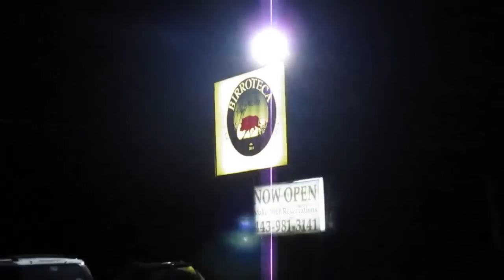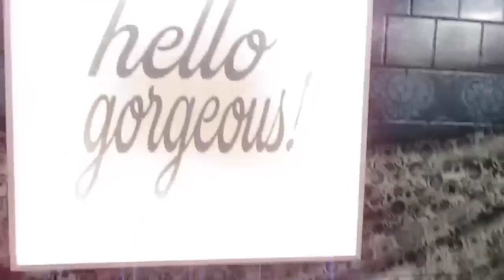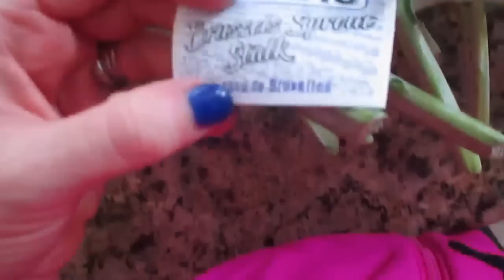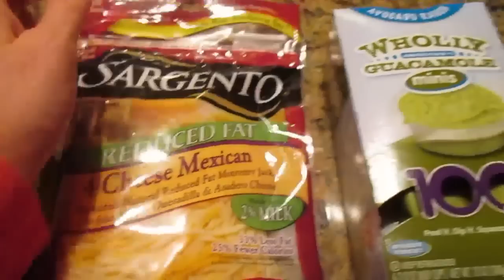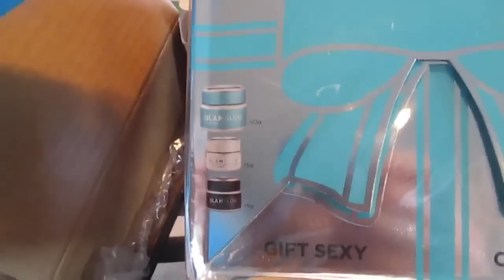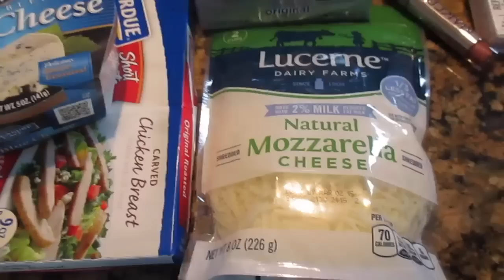Vlog November 1st through 7th Lisasz09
Please click see more below for descriptions and links

Things I wore:
Lancome Nude Miracle
Laura Mercier pressed Minerals
NARS Laguna
NARS Lustre
Laura Mercier Baroque
Urban Decay Easy Baked
MAC Pro Longwear
Lancome Grandiose
Urban Decay Naked Lip Sticks
Urban Decay Naked Lip Liner
Ann Taylor Sweater
Page Jeans
Frye Boots
Gillian and O'Mally Sleep Pants
Too Faced Lip Liner
NARS Audascious Anita
Stila In the Light
MAC Blacktrack
Laura Mercier Mascara
Marc Jacobs Genius Gel
Marc Jacobs Bronzer
NARS Madly Blush
NARS Creamy Concealer
J Crew Baseball T Shirt
OPI Tickle my Francis
Pier One Pillows
Glam Glow Set
NARS Blush
Kat Von D Lip Stain
Shiseido Sun Protection
Buxxom Lip Gloss Amber
Formula X Polish
Sephora Pro #19 Pro Tapered Brush
Urban Decay Naked Gloss
Becca Ombre Nude Palette

Necklace- Roberto Coin Diamond Bezel chain
Earring- Diamond studs (similar)
Right hand Ring (If I am wearing it) John Hardy Black Saphire Fall 2010 Collection (Similar)
Camera Used

*I purchased all items in the video, unless stated in the video that it was sent to me.